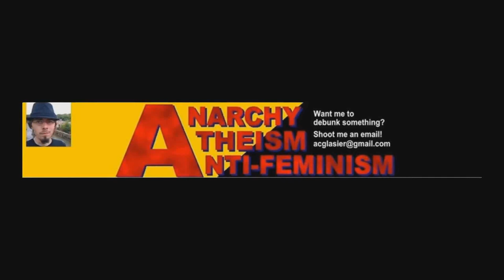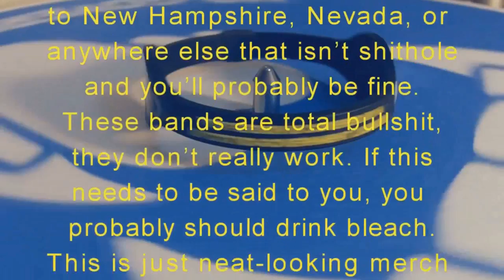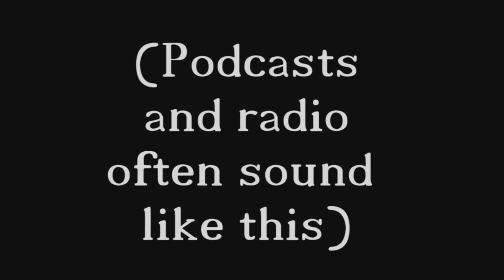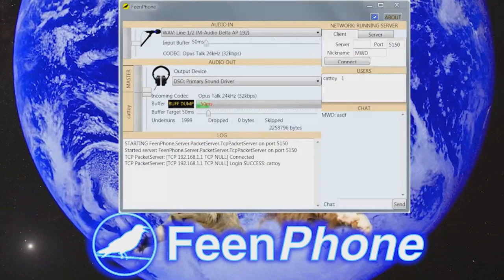032 - Interdimensional Portals via Colloidal Silver Enemas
David from Zombies, Governments, and You Podcast joins Jim Jesus as a guest co-host. They talk about how Trump is forcing the left to eat themselves from Antifa to pussy hats. They also talk about zombies and podcasts that are actually good. Also Alex Jones crossfading on Joe Rogan WHAT THE ACTUAL FUCK!?

Though he did mention he would, Jim didn't mention how Raspbian PIXEL made this show possible because beer.